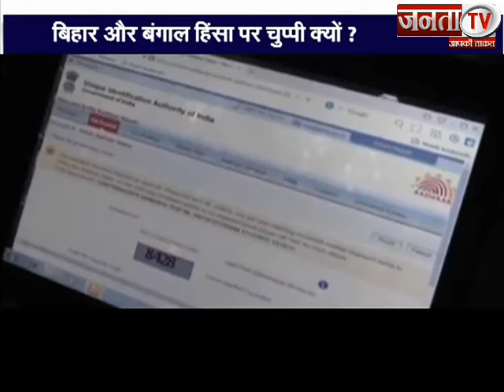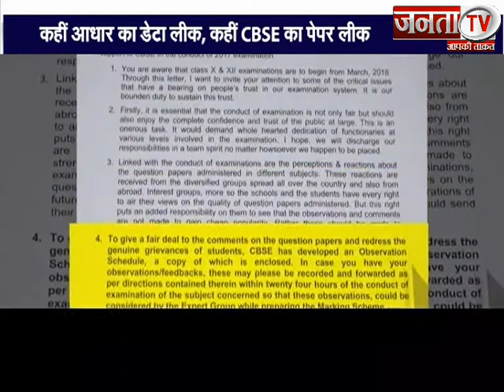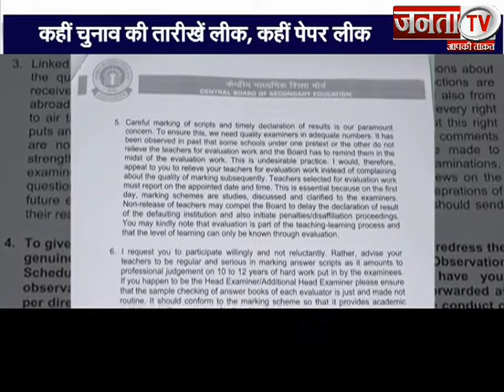Prime News on hindu muslim riots